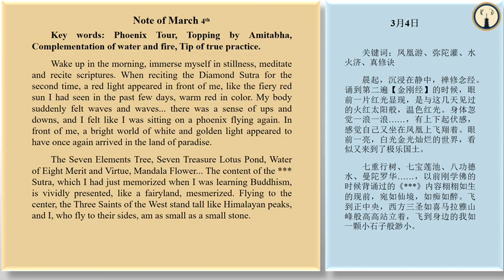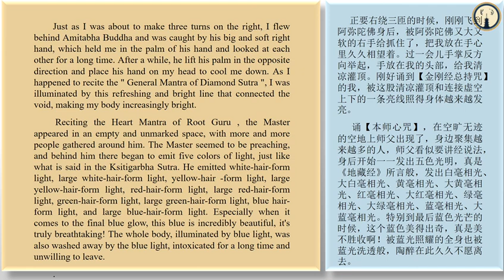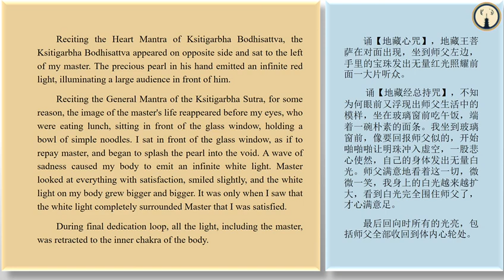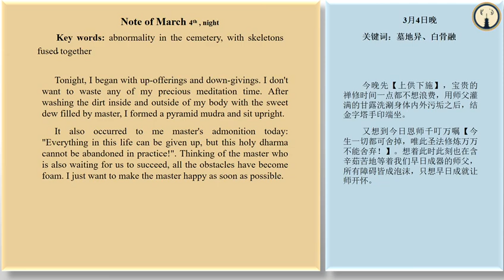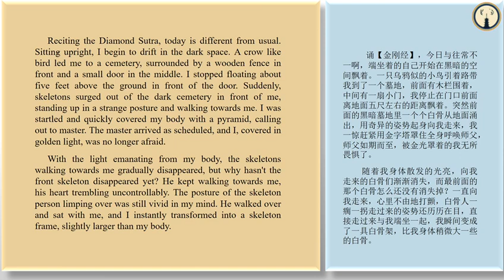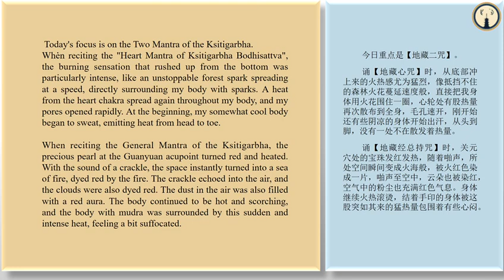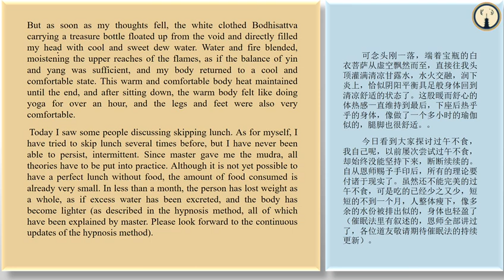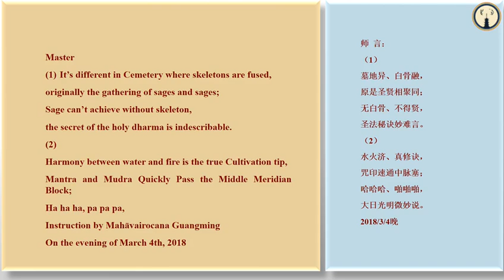6.1Phoenix Tour, Topping by Amitabha,The manifestation of one sanit of the West;Twenty five ...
Note of March 4th
Wake up in the morning, immerse myself in stillness, meditate and recite scriptures. When reciting the Diamond Sutra for the second time, a red light appeared in front of me, like the fiery red sun I had seen in the past few days, warm red in color. My body suddenly felt waves and waves... there was a sense of ups and downs, and I felt like I was sitting on a phoenix flying again. In front of me, a bright world of white and golden light appeared to have once again arrived in the land of paradise.
The Seven Elements Tree, Seven Treasure Lotus Pond, Water of Eight Merit and Virtue, Mandala Flower... The content of the *** Sutra, which I had just memorized when I was learning Buddhism, is vividly presented, like a fairyland, mesmerized. Flying to the center, the Three Saints of the West stand tall like Himalayan peaks, and I, who fly to their sides, am as small as a small stone.

Just as I was about to make three turns on the right, I flew behind Amitabha Buddha and was caught by his big and soft right hand, which held me in the palm of his hand and looked at each other for a long time. After a while, he lift his palm in the opposite direction and place his hand on my head to cool me down. As I happened to recite the " General Mantra of Diamond Sutra ", I was illuminated by this refreshing and bright line that connected the void, making my body increasingly bright.
 Reciting the Heart Mantra of Root Guru , the Master appeared in an empty and unmarked space, with more and more people gathered around him. The Master seemed to be preaching, and behind him there began to emit five colors of light, just like what is said in the Ksitigarbha Sutra. He emitted white-hair-form light, large white-hair-form light, yellow-hair -form light, large yellow-hair-form light, red-hair-form light, large red-hair-form light, green-hair-form light, large green-hair-form light, blue hair-form light, and large blue-hair-form light. Especially when it comes to the final blue glow, this blue is incredibly beautiful, it's truly breathtaking! The whole body, illuminated by blue light, was also washed away by the blue light, intoxicated for a long time and unwilling to leave.

Reciting the Heart Mantra of Ksitigarbha Bodhisattva, the Ksitigarbha Bodhisattva appeared on opposite side and sat to the left of my master. The precious pearl in his hand emitted an infinite red light, illuminating a large audience in front of him.
Reciting the General Mantra of the Ksitigarbha Sutra, for some reason, the image of the master's life reappeared before my eyes, who were eating lunch, sitting in front of the glass window, holding a bowl of simple noodles. I sat in front of the glass window, as if to repay master, and began to splash the pearl into the void. A wave of sadness caused my body to emit an infinite white light. Master looked at everything with satisfaction, smiled slightly, and the white light on my body grew bigger and bigger. It was only when I saw that the white light completely surrounded Master that I was satisfied.
During final dedication loop, all the light, including the master, was retracted to the inner chakra of the body.

This morning, I had some emotions. I didn't have the thrilling Zen state or the boiling sensation
like B, only a deeper sadness than before supported me. In reality, I am still far from enough perfect, and the flaws of selfishness and self-interest need to be reflected upon. The naturally occurring compassion in meditation has always reminded me of all my shortcomings, making me increasingly yearn for the great compassion and a new world of Guanyin Bodhisattva.
 May one day in the future, I will be like the compassionate Avalokitesvara, and take the suffering of all beings as my own suffering, and the joy of all beings as my own pleasure.

Master:
(1)
Phoenix Tour, Topping by Amitabha,
The manifestation of one sanit of the West;
Twenty five Buddhas from all directions,
Supporting Guangming in the ending-dharma age.
(2)
One with great mercy, one with great passion,
The Two disciples, tips of Water and Fire,
Lotus flowers in the water with seeds in their hearts,
Flaming fire, astonishing the soul.
March 4th, 2018
(1)It’s different in Cemetery where skeletons are fused,
originally the gathering of sages and sages;
Sage can’t achieve without skeleton,
the secret of the holy dharma is indescribable.
(2)
Harmony between water and fire is the true Cultivation tip,
Mantra and Mudra Quickly Pass the Middle Meridian Block;
Ha ha ha, pa pa pa,
Instruction by Mahāvairocana Guangming
On the evening of March 4th, 2018